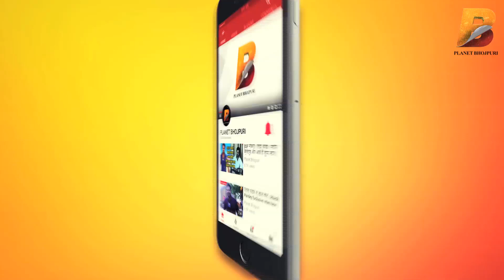भोजपुरी फिल्म एक्टर 'आदित्य मोहन' की संघर्ष की सच्ची कहानी - Planet Bhojpuri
Planet Bhojpuri is a Destination for Bhojpuri Infotainment. भोजपुरी फिल्म एक्टर 'आदित्य मोहन' की संघर्ष की सच्ची कहानी ! Planet Bhojpuri on Planet Bhojpuri